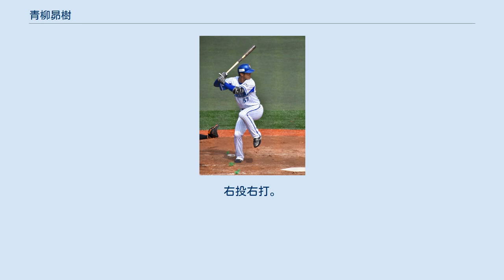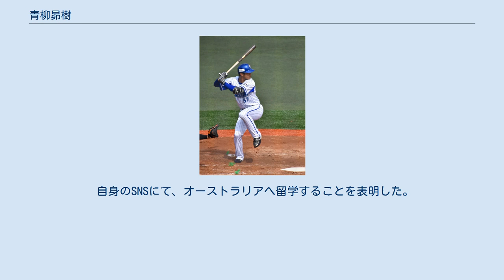青柳昴樹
青柳 昴樹（あおやぎ こうき、1997年5月19日 - ）は、大阪府泉大津市出身の元プロ野球選手（外野手）。
右投右打。
 宇多小1年からソフトボールを始め、小5から庭代台サニーズに所属。
誠風中では泉北ボーイズを経て忠岡ヤングでプレーした。
ポジションは投手と遊撃。
大阪桐蔭高校進学後、外野手に転向する。
大阪桐蔭では2年時の夏から外野手レギュラーとなり同年出場した夏の選手権大会で優勝を果たした。
3年時となった翌春の選抜大会でも4強に進出している。
野球部の1学年先輩に香月一也、正隨優弥、1学年後輩には高山優希がいる。
 2015年、プロ野球ドラフト会議で横浜DeNAベイスターズから6巡目指名を受け、11月21日に契約金2,500万円、年俸500万円（金額は推定）で仮契約した。
 2018年オフ、オーストラリアン・ベースボールリーグ（ABL）のキャンベラ・キャバルリーに今永昇太、三上朋也、国吉佑樹とともに派遣され、ABL公式サイトの特集「2018-19シーズンで注目すべき若い選手たち」で青柳の名前が挙げられた。
しかし、36試合に出場し、打率.155という結果に終わった。
 入団1年目から4年目まで毎年、二軍において1割後半から2割前半の低打率でシーズンを終えており、一軍公式戦の出場を果たせないまま、2019年10月1日にDeNAより戦力外通告を受けた。
翌日10月2日には現役を引退することを表明した。
 自身のSNSにて、オーストラリアへ留学することを表明した。
しかし、新型コロナウイルス感染症流行の影響で、いまだ実現していない。